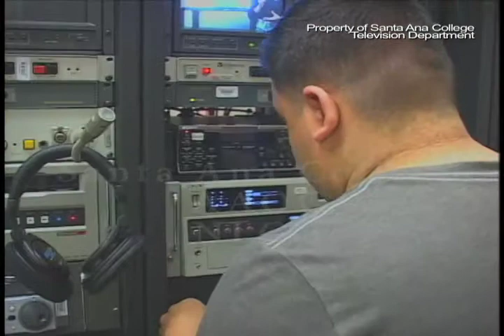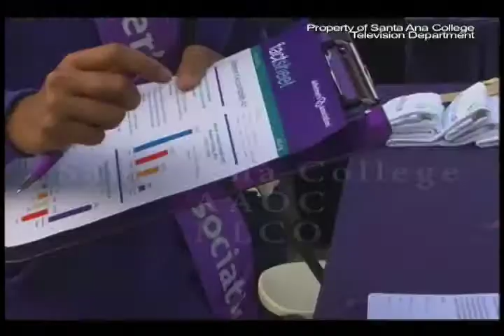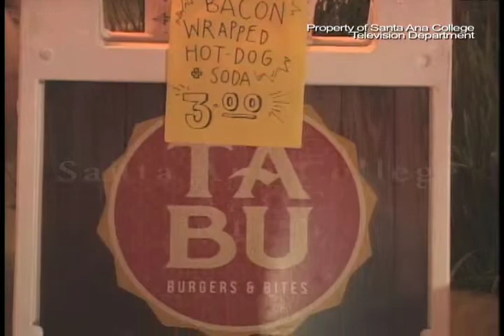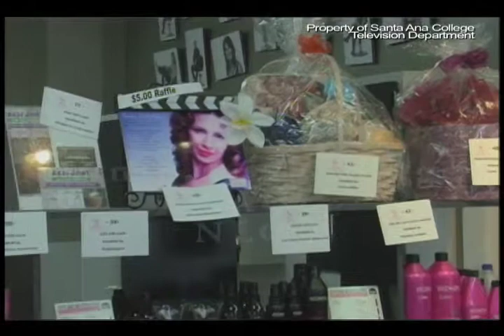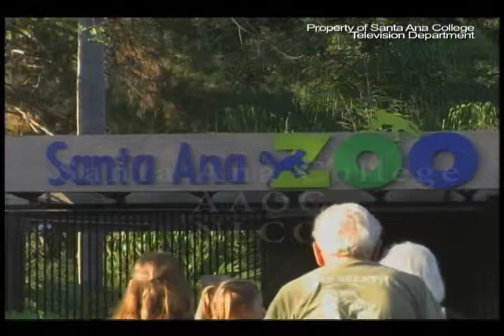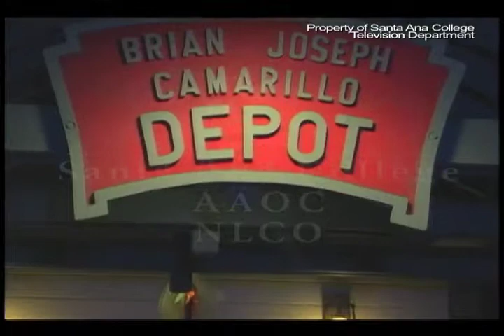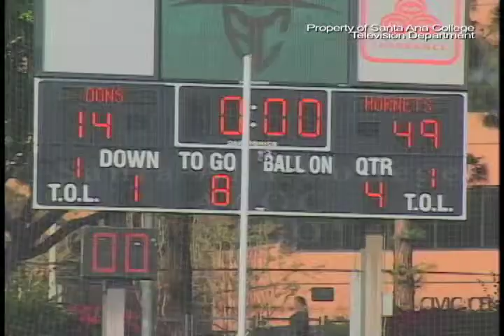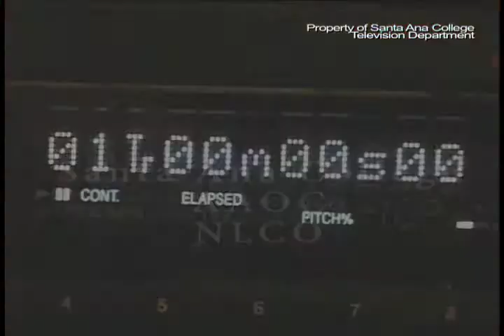NLCO - #3 (FA14117N3)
This show, the views, and opinions expressed here; do not reflect that of Faculty, Staff, or the Management of Santa Ana College - Television department of Rancho Santiago College District. The Student producers are responsible for their work.